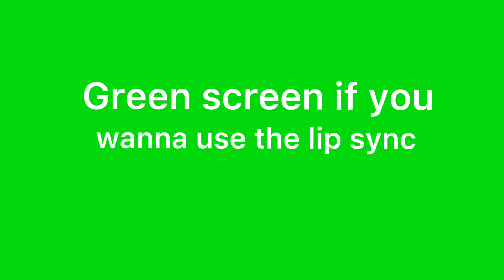Lip sync test (+ green screen)